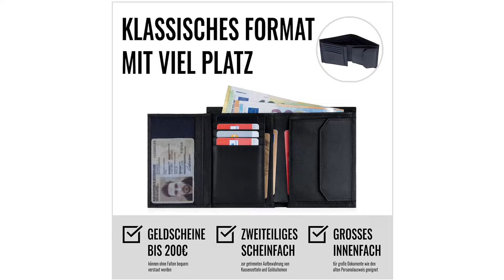Geldbeutel Test ∮ Auf was achten beim Kauf?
Das High End Produkt in unserem Geldbeutel Test geht an den Koruta Geldbeutel.

Der Geldbeutel für Herren bietet dank des cleveren Hochformats & der großzügigen Fächer besonders viel Platz für E C und Kreditkarten, Kleingeld und große Geldscheine.
Der vom TÜV zertifizierte RFID-Schutz der Herren Geldbörse schirmt innenliegende Karten zuverlässig ab & schützt auf diese Weise besonders effektiv vor Datendiebstahl.
Echtes Leder, ein hochwertiger Münzverschluss & eine besonders präzise Verarbeitung der einzelnen Nähte machen das Portemonnaie zu einem sicheren Begleiter im Alltag.
Die Leder Geldbörse ist eine ideale Geschenkidee für Männer. Zusätzlich zu Ihrer RFID Brieftasche erhalten Sie eine hochwertige Geschenk-& Aufbewahrungsbox.

Der Qualitätssieger ist der Trawando Geldbeutel.

Besitzt trotz der Größe von 11,3 mal 8,8 mal 1,9 Zentimeter 10 Kartenfächer. Das Schiebefach außen ermöglicht einen schnellen Zugang zu häufig genutzten Karten.
Mit der fest eingebauten Geldspange aus rostfreiem Edelstahl lassen sich Geldscheine sicher befestigen.
Durch ein unabhängiges Institut geprüfte Abschirmung der RFID Frequenz 13,56 Megahertz. Ihre Kreditkarten mit NFC Chip werden vor dem Auslesen geschützt.
Ein großes Münzfach ermöglicht es einige Münzen und Kleingeld aufzubewahren.
Sorgfältig ausgewählte Materialien und deutsche Genauigkeit sorgen für Langlebigkeit und hochwertiges Design.
Der Preis Leistung Sieger in dem Geldbeutel Test ist der Eono Geldbeutel.

Ein Münzfach 2 Scheinfächer 3 Kreditkartenfächer 3 Dokumentenfächer. Damit können Sie Ihre wertvollen Karten und Geldscheine organisiert an einem Ort aufbewahren.
Mit aktueller RFID Ausleseschutzfunktion Diese verhindert bei geschlossener Börse das Auslesen sensibler Daten durch Unbefugte.
Mit einer Größe von ca 12 mal 10 mal 2 Zentimeter passt die Geldbörse sowohl in die Vordertasche als auch in die Gesäßtasche und bietet ausreichend Platz, um Ihre Wertsachen für unterwegs sicher und organisiert aufzubewahren. Dieses Design macht die Geldbörse unisex, sowohl für Männer als auch für Frauen. Ideal auch als Geschenkartikel.